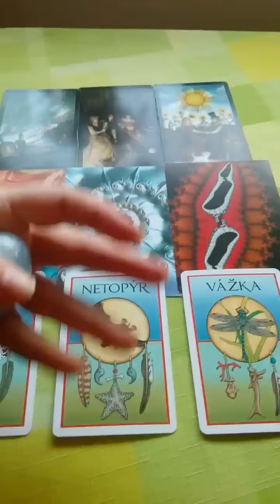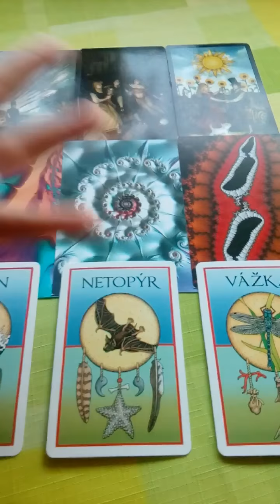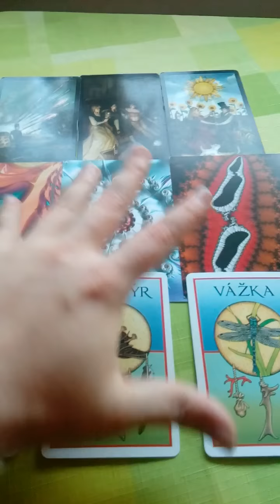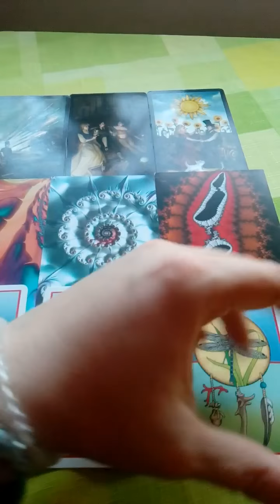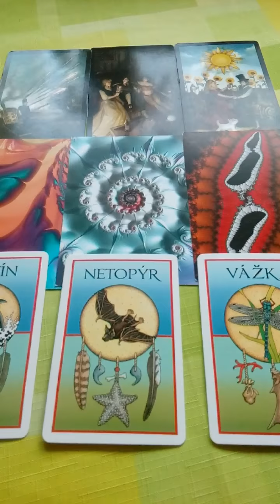Stir vyklad na pristi tyden 7.4.2018